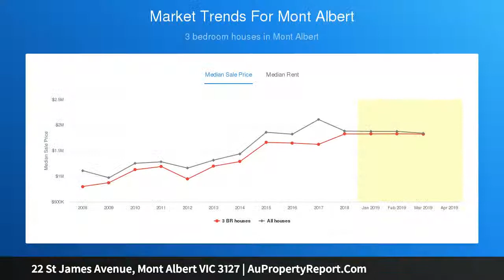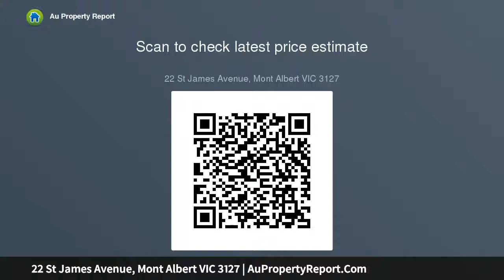22 St James Avenue, Mont Albert VIC 3127 | AuPropertyReport.Com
22 St James Avenue, Mont Albert VIC 3127
Property Type: house
Bedrooms: 5
Bathrooms: 5
Car Space: 2
Classic Windsor Park Elegance